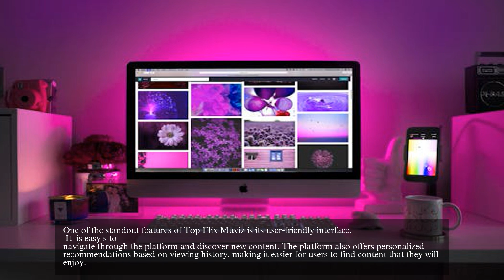See Movie Previews | New Movies Reviewer | Listen To Podcasts Now | Amateur Radio Podcasts